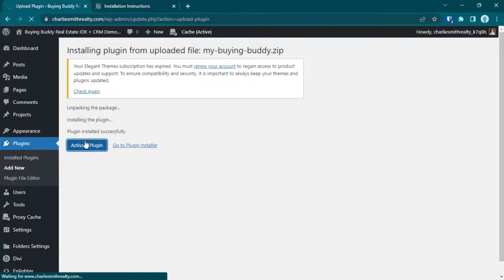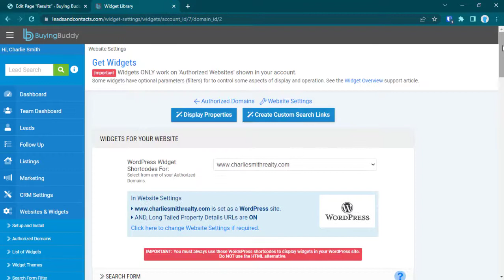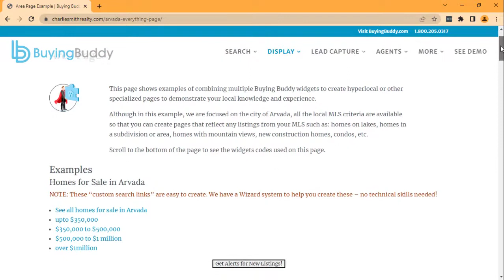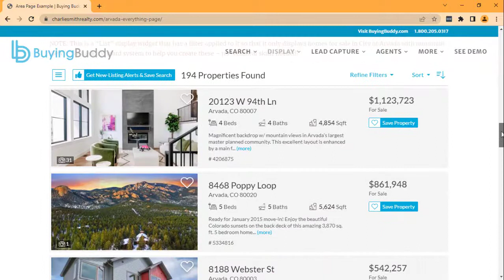How to Add WordPress MLS IDX Plugin to Your Real Estate Website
Learn how to add the WordPress MLS IDX Plugin to your real estate website. Buying Buddy WordPress MLS IDX Plugin makes it fast and easy to add IDX on your WordPress real estate website. $49/mo. The WordPress IDX plugin allows you to embed property listings, MLS searches, Lead Capture forms, and other functionality into your WordPress website.